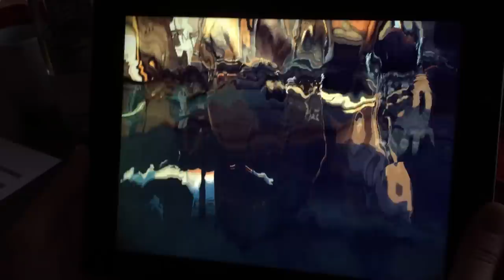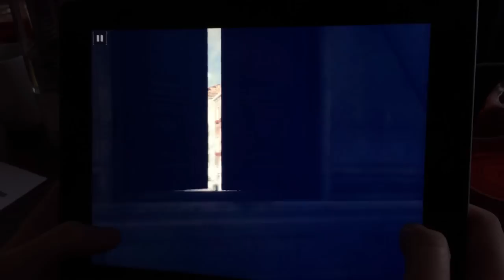Modern Combat 5 - Blackout - Video 2: Die erste Mission (iOS / Android - Vorschau / Preview)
Gregory Wintgens von Gameloft zeigt eine fortgeschrittene Version von Modern Combat 5: Blackout. Der Ego-Shooter zählt zu den Highlights der kommenden Monate und wird für iOS und Android erscheinen. Das zweite von drei Videos zeigt die erste Mission des Spiels sowie zahlreiche neue Grafikeffekte. Die Musik wurde nachträglich unter das Video gelegt und unterscheidet sich vom finalen Spiel.